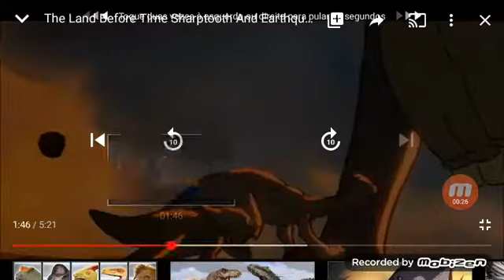Tyrannosaurus Rex Disney VS Sharptooth